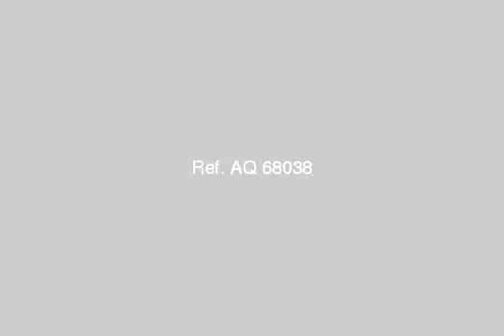Shop Storage For Sale In El Seyouf Alexandria - mlseg.com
Shop Storage For Sale In El Seyouf Alexandria فرصة لكبرى الشركات مخزن 180 متر صافى للبيع بالسيوف شماعة شارع متفرع من جميلة بوحريد سعر المتر 3500 جنيه متشطب الموقع بالقرب من الطريق العمومى للاتصال - شارع متفرع من جميلة بوحريد - Egypt Real Estate | Alexandria | El Seyouf | Shop / Showroom For Sale | STORAGE